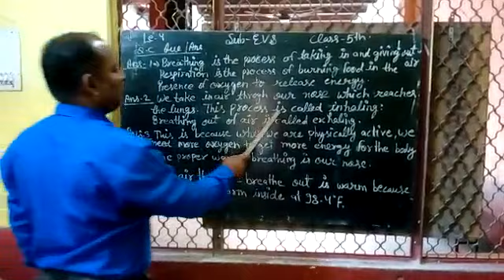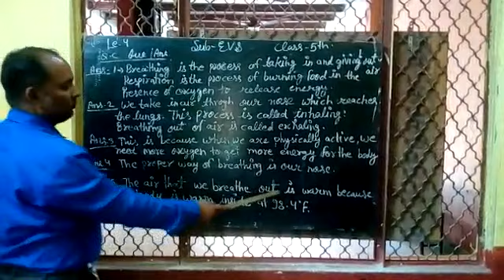class-5(Subject-Evs)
Video from Pradip Vyas